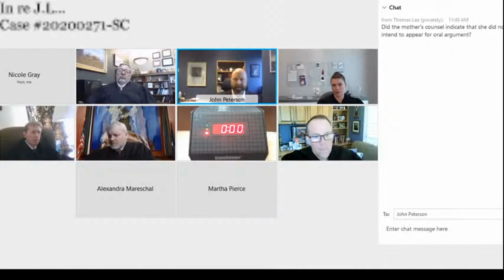Utah Supreme Court Live Streaming - September 16, 2021 - In re J.L.